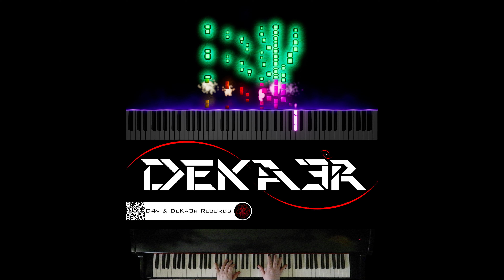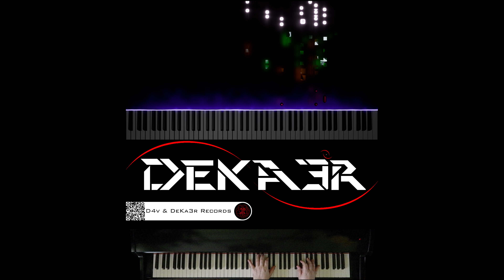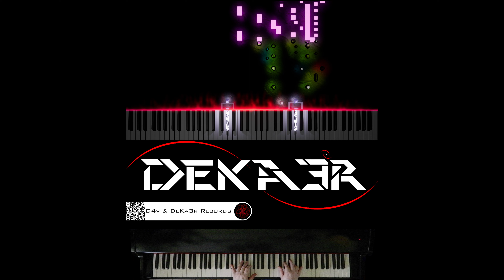🔴 IRL 🎹 PIANO 🎶 CODE | COMPOSITOR DE MÚSICA - MUSIC COMPOSER | ESTUDIO • TUTORIAL • SONGWRITE